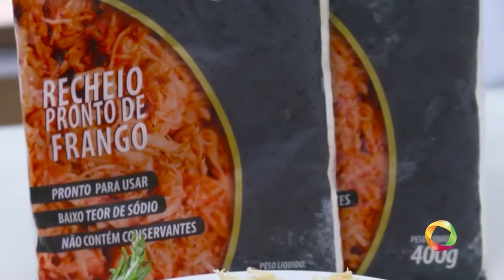Segredos do Chef - Recheio Real - 17 10 2018